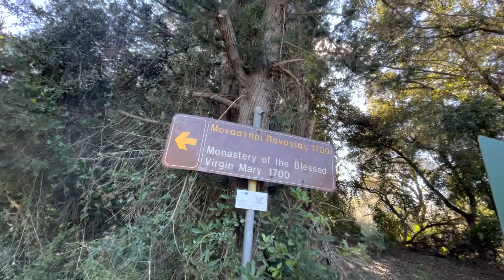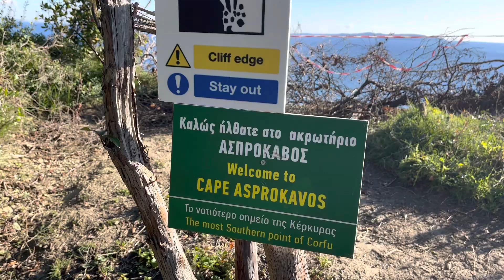Στο δάσος του ΑΡΚΟΥΔΙΛΑ, Corfu, ARKOUDILAS forest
Οι μικρες διαδρομες Κέρκυρας στο νοτιότερο σημείο του νησιού
 Corfu villages trip , in the southern part of the island name ARKOUDILAS